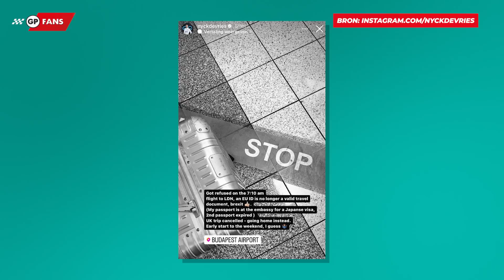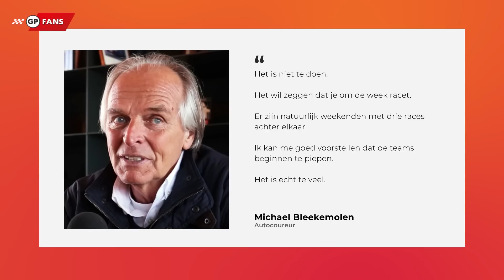Robert Doornbos komt met opvallende Alpine-concurrent De Vries "Heeft geen salaris nodig" | GPFans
Silly Season voor 2023 is nog altijd in volle gang. Namen als Daniel Ricciardo, Nyck de Vries, Yuki Tsunoda en Mick Schumacher hopen nog altijd een stoeltje te bemachtigen voor het nieuwe seizoen. Robert Doornbos denkt dat met name Alpine wel eens verrassend uit de hoek kan gaan komen.